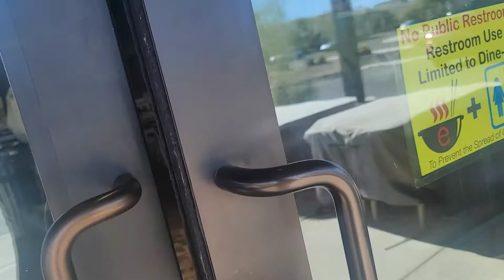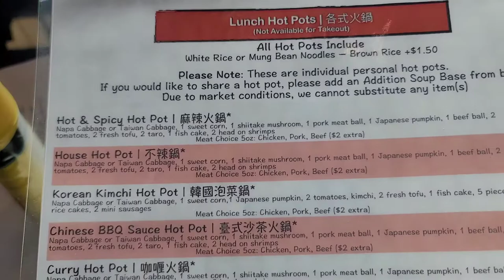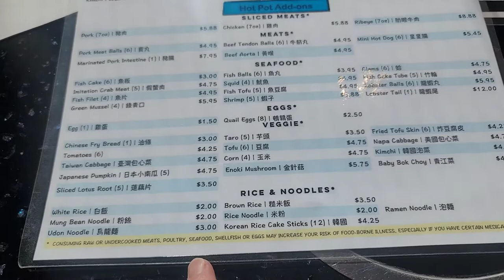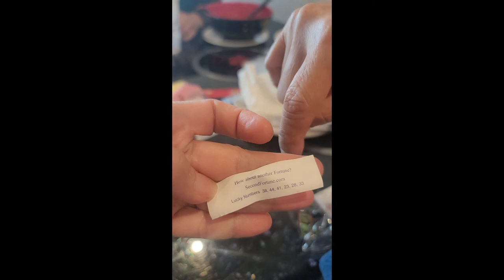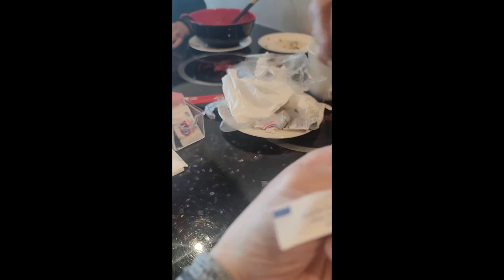Birthday lunch at EHOTPOT, TUCSON AZ. EHotPot serves up some yummy Taiwanese-style Hot Pot meals!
We went to this place for my birthday lunch. This place was great. Not only was the food great, but the service was also great, and the prices were pretty affordable, and the restaurant was clean. We are definitely coming back here.